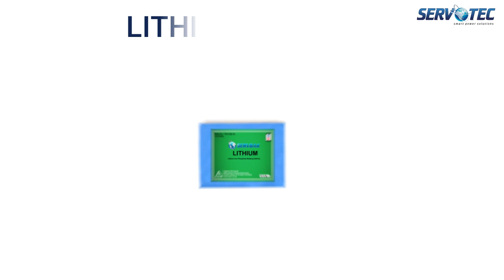Integrated Street Light Tutorial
This Video is all about Integrated Solar Street Light.